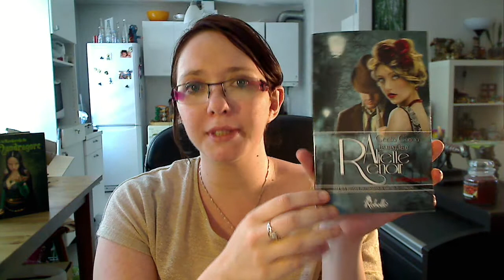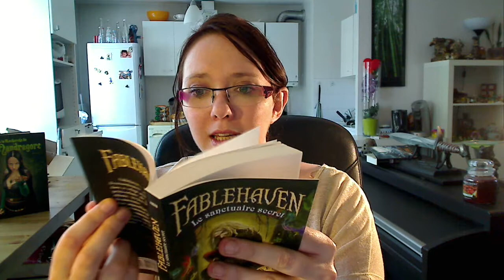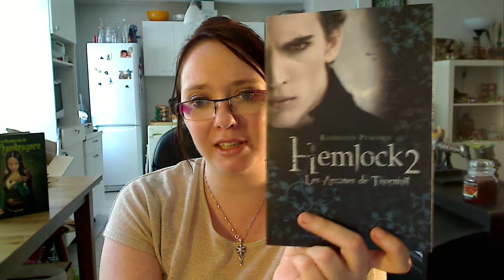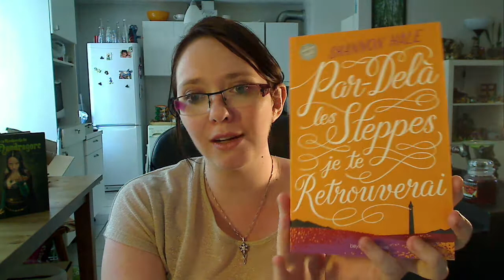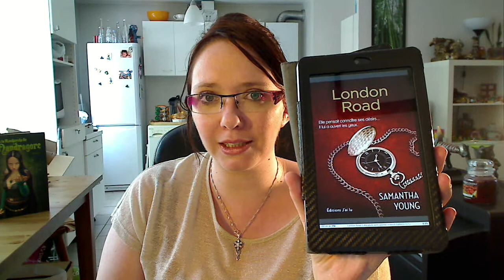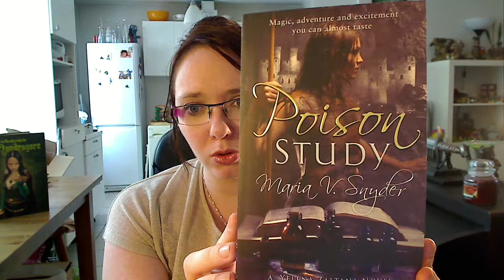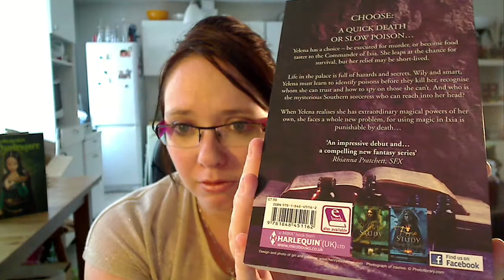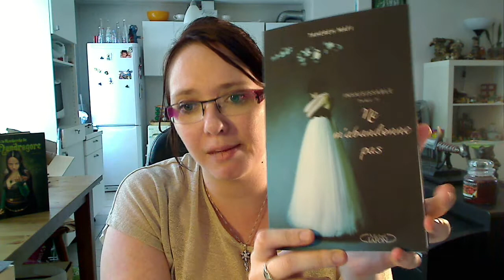PREVISIONNEL LECTURE #2 | Juillet 2014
PALM = Pile à lire mensuelle
Où me trouver?

Livres présentés :
Will -Stephen R Lawhead
Aliette Renoir - Cecilia Correia
Les anges mordent aussi - Sophie Jomain
Fableahaven - Brandon Mull
Irresistible fusion - Simone Elkeles
La quête des livres mondes 1 - Carina Rozenfeld
Hemlock 2 - Kathleen Peacock
Par delà les steppes je te retrouverai - Shanon Hale
les vampires de Chicago 6 de Chloe Neill
London Road, Samantha Young
Irresistible 2 et 3, Tahere Mafi
Poison Study, Maria V Snyder
If I should die, Amy Plum
Assassin royal 7, Robin Hobb